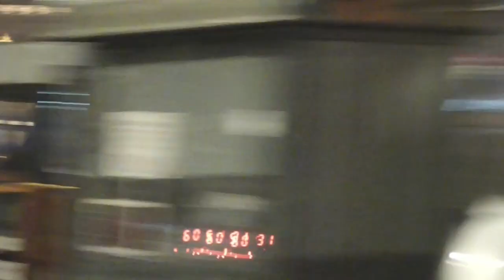[90х] "ЭКСКЛЮЗИВ!" Митинг в Санкт-Петербурге 23 Января - Транспорт,ОМОН,ДПС,Росгвардия,задержанные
Вечернее видео с окончания митинга сторонников Навального.
Видеоролики сняты на Площади Восстания в Санкт-Петербурге.
На видео присутствует движения транспорта во время окончания митинга,ОМОН,ДПС,Росгвардия,так же увоз задержанных митингующих и уезд ОМОНа,Росгвардии,ДПС работников.
Так же в видео присутствует нецензурная брань.

Таймкоды:
00:00 Начало видео (интро)
00:10 Крики и вопли митингующих,звуки сирен с полицейских машин,сигналы автомобилистов
00:50 ОМОНовцы
00:53 Приезд подкрепления - микро-автобуса полиции
00:55 ОМОНовцы заваливают митингующих
01:00 ОМОНовцы начинают преследование за митингующими
01:05 Немного оцепленный Московский вокзал
01:08 Автобус НефАЗ-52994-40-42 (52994Р) №1486 (Приписан ГУП "Пассажиравтотранс",Автобусный парк №1),задержанный для перевозки работников ОМОН,Росгвардии,Полиции и ДПС
01:12 Троллейбусы стоящие из-за перекрытия дороги митингующими
01:16 Троллейбус "Адмирал-2020" ПКТС-6281.00 №3207 (Приписан ГУП "ГорЭлектроТранс",Троллейбусный парк №3) Маршрут №7 -
"Петровская площадь - Таллинская улица / Улица Стахановцев"
02:05 Микро-автобус ПАЗ-4234 (00,T0,K0,B0) №О898ОМ увозит митингующих
02:27 ОМОНовцы ведут задержанного митингующего к автобусу
02:33 Автобус ПАЗ-4234 (00,T0,K0,B0) №О898ОМ
02:42 ОМОНовцы
03:02 Приезд машин Росгвардии (автобус собранный на базе грузовика,автобус КАвЗ,ПАЗ) с Росгвардейцами
03:35 ОМОНовцы
03:47 Приезд подкрепления - машины Росгвардии (автобус собранный на базе грузовика)
03:57 Приезд подкрепления - полицейских микро-автобусов
04:11 ОМОНовцы ведут задержанных митингующих
04:17 Загрузка митингующих в автобус
04:40 Сотрудники прессы
05:03 Продвижения,для освобождения места к подкреплению,автобуса,собранного на базе грузовика
05:15 Скандальная загрузка митингующих в микро-автобус ПАЗ-4234 (00,T0,K0,B0) №О898ОМ
06:00 Сотрудники прессы
06:10 Проталкивание уже посаженных в автобус задержанных митингующих
06:24 Закрытие двери в забитом митингующими микро-автобусе ПАЗ-4234 (00,T0,K0,B0) №О898ОМ
06:47 Отправление полностью забитого митингующими микро-автобуса ПАЗ-4234 (00,T0,K0,B0) №О898ОМ
07:14 Неадекватный мужчина ходит по дороге,автобус МАЗ-216.066 №1160 (Приписан ГУП "Пассажиравтотранс",Автобусный парк №1) Маршрут №24 -
"Ст.м."Василеостровская" - Хасанская улица / Проспект Наставников"
08:24 Неадекватный мужчина
08:54 ОМОНовцы
09:06 Ожидающие посадки в микро-автобус "Vector Next" ПАЗ-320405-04 №852 (Приписан ООО "ШПУНТ-Северо-Запад"),снятый с маршрута,и посадка в микро-автобусы работников Росгвардии,ОМОН.
10:30 Отправление микро-автобуса "Vector Next" ПАЗ-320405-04 №852 (Приписан ООО "ШПУНТ-Северо-Запад"),снятый с маршрута
10:44 Посадка ОМОНовцев в автобус ЛиАЗ-6213.20 №1***
10:53 Приезд подкрепления для перевозки с митинга работников ОМОН,ДПС,Полиции и Росгвардии в участки в виде микро-автобусов ПАЗ-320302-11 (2М,2Т) (Приписаны АО "Третий Парк"),снятые с маршрутов
11:30 Отправление микро-автобуса "Vector Next" ПАЗ-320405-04 №826 (Приписан ООО "ШПУНТ-Северо-Запад"),снятый с маршрута,с работниками Росгвардии и ОМОНа
11:50 Подъезд микро-автобус ПАЗ-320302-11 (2М,2Т) (Приписаны АО "Третий Парк"),снятые с маршрутов на посадку Росгвардейцев и ОМОНа и смотрящие за съёмкой Росгвардейцы
12:35 Посадка ОМОНовцев в микро-автобусы ПАЗ-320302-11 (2М,2Т) (Приписаны АО "Третий Парк"),снятые с маршрута
13:05 Посадка Росгвардейцев в микро-автобусы ПАЗ-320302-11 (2М,2Т) (Приписаны АО "Третий Парк"),снятые с маршрута
13:35 Уезд микро-автобуса ПАЗ-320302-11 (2М,2Т) (Приписан АО "Третий Парк"),снятый с маршрута
14:07 Забытый ОМОНовец,неуспевающий сесть в микро-автобус,за счёт того,что водитель рано отправился
15:00 Машина скорой медицинской помощи
15:09 Троллейбус БКМ-321 к Дню Победы
15:27 Подъезд оставшихся микро-автобусов ПАЗ-320402,снятые с маршрута
16:18 Грузовик переделанный под автобус
16:29 Плотное движения автобусов МАЗ-216.066 и Volgabus-6271